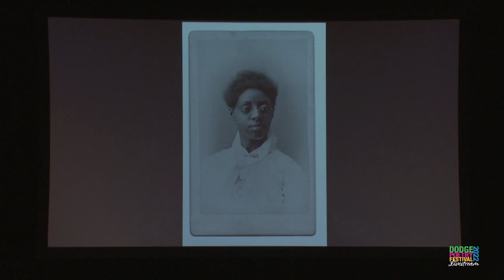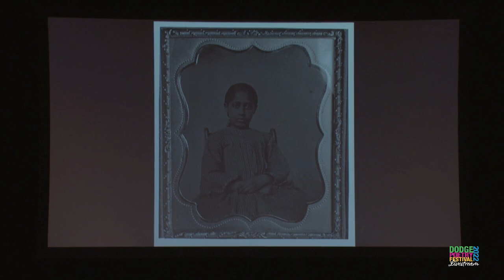session 10 poetry unbound